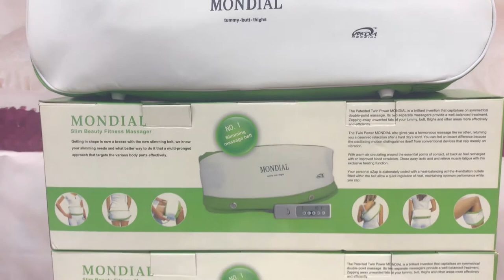Mondial Slim Belt - 9M | Facebook Promo